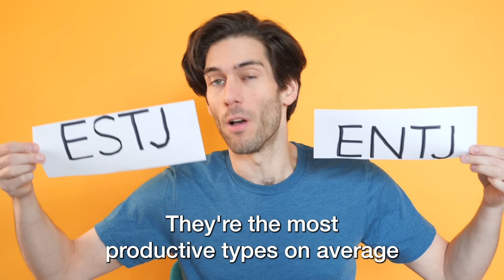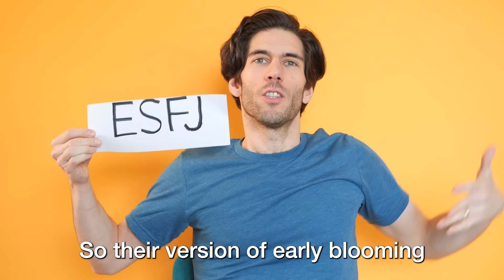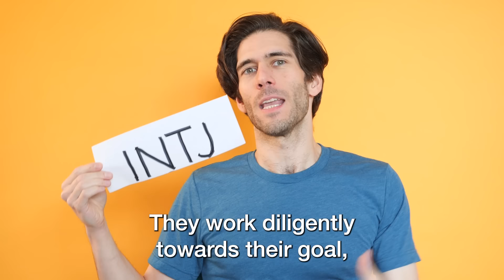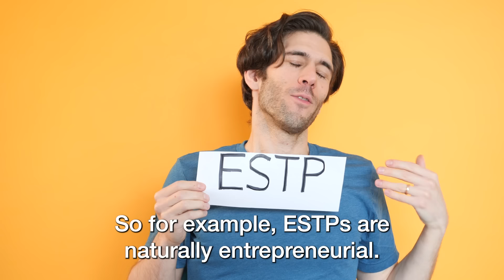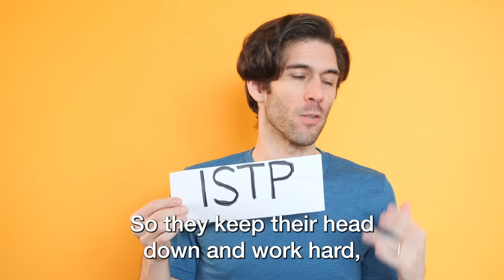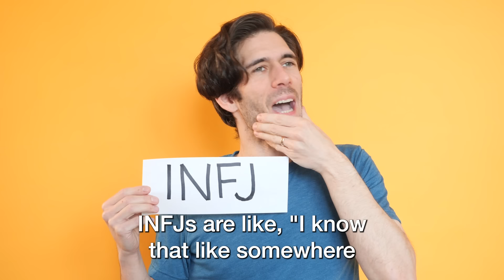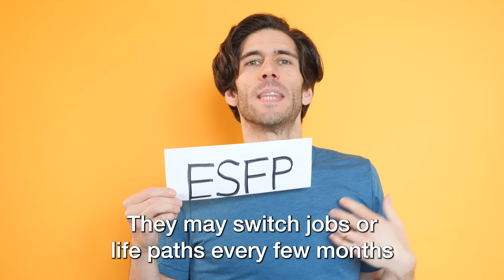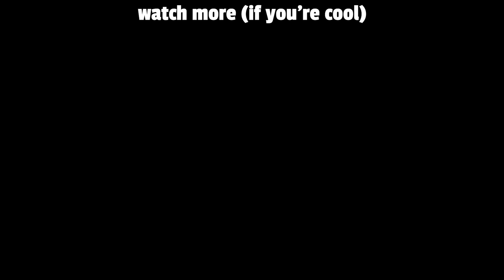Which of the 16 Personalities are "Late Bloomers"?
Looking at the late (and early) bloomers of Myers-Briggs personalities.